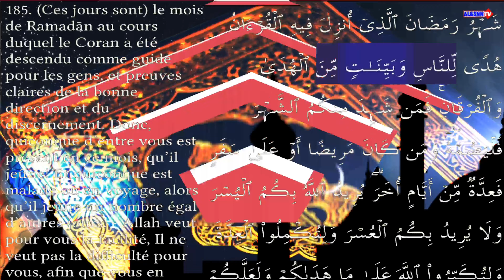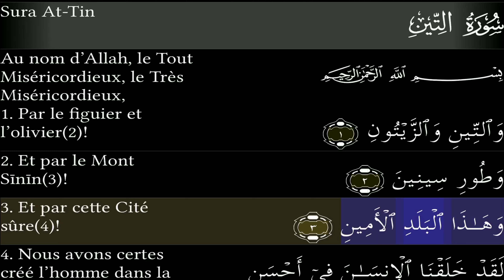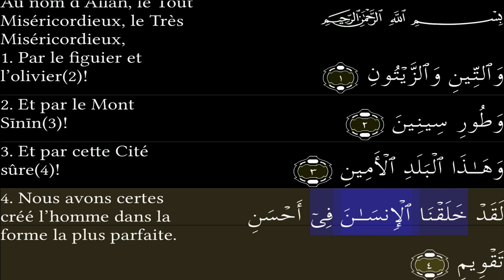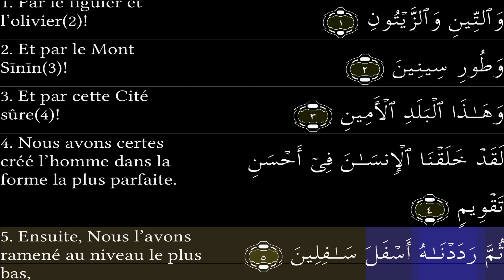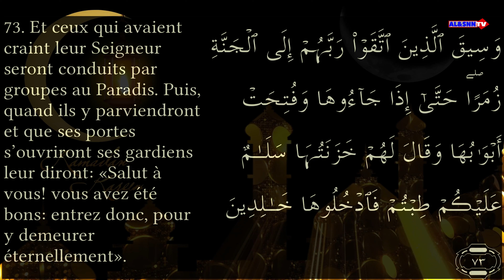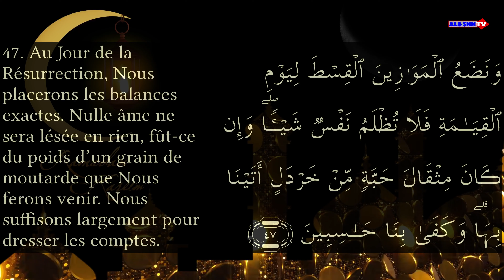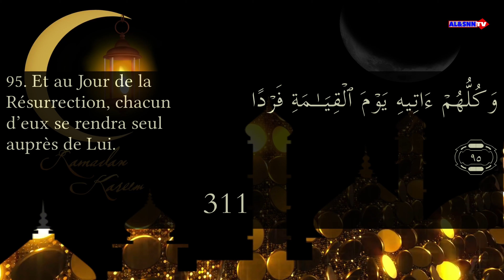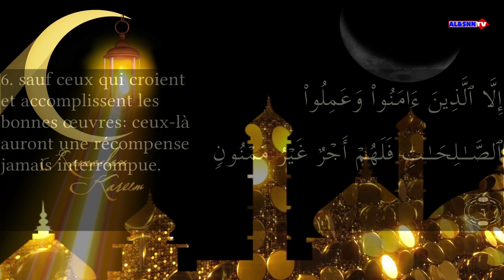Dr Mourtada gueye : tafsir AlQuran sourate At-Tin : Firi suuratu tîne (wattîni wazzaytuun)❗️N°4